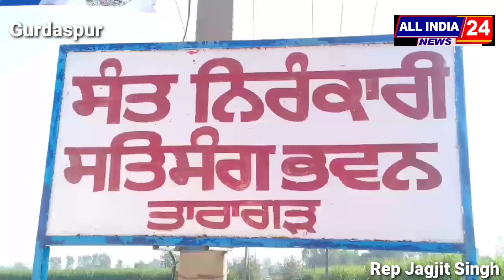निरंकारी भवन तारागढ़ में आयोजित हुआ रक्तदान कैंप !!